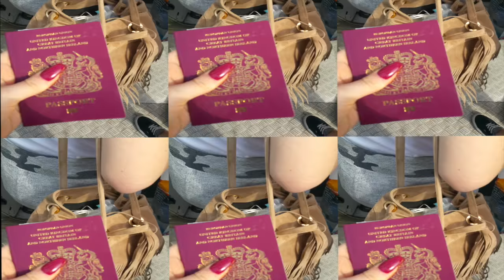Halki 2016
Halki, Greece 2016